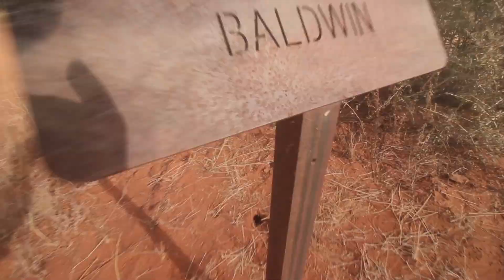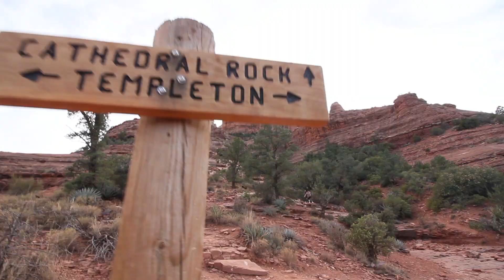Ep 14. Hiking Templeton Trail in Sedona (86336)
MINI Tool kit I use:
Bosch GLM 50
Mini Screwdriver Set
Voltage Detector
Black light

My Gear:
My CAMERA
My Lens adapter
My Wide Lens
My Long Lens:
My Tripod
My Mic
My Only Drone:
My GoPro:
Super smooth Gimbal